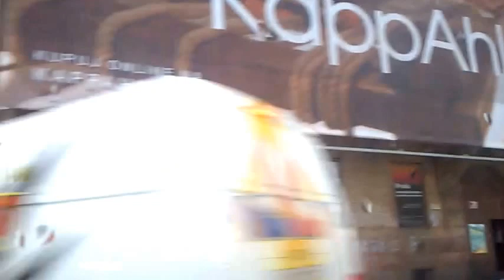DAMY RADĘ,GDY MAZUR ZA DORADZANIE NA STRONĘ PEPICZKÓW PRZEPĘDZIMY I PO LICHWIE!!!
GITARA GRAAAAAAAAAA/-MAKRYNA MIECZYSŁAWSKA JECHAŁA PEWNIE DO SAMEGO RZYMU NA DOBRYM WOZIE. ,NIESIONA PRZEZ BARDZO WIELU MURZYNÓW DIABŁA//-CZY MAKRYNA JECHAŁA DO PAPIEŻA Z MISJA JAKĄŚ,CZY GŁOSIŁA PO DRODZE DO RZYMO--ŁACINY PRAWDĘ Z PISMA ŚWIĘTEGO BIBLII?Z PEWNOŚCIĄ,-NIE!EDUKACJA W RADIU CONCHITA EXTRA,TO COŚ BARDZO ZNANEGO,ŻE LUDZIE WIEDZĄ IŻ KAŻDY NAUCZYCIEL .TEŻ NAWET MUSI SIĘ DOKSZTAŁCAĆ!/CHCIAŁ,CZY,-NIE,TO I TAK DOŚWIADCZENIE CZYNI MISTRZA!NAWET,GDY NAUCZYSZ SIĘ KILKU JĘZYKÓW OBCYCH DOBRZE JEST,ABYŚ DALEJ UCZYŁ TEŻ KOGOŚ INNEGO,ABY SIĘ ZAPRAWIĆ W BOJU!//PIERWSI CHRZEŚCIJANIE,GDY SZLI GŁOSIĆ DWÓJKAMI,BO JEZUS 72-U WYSŁAŁ PO DWU,ABY SZLI OD DRZWI DO DRZWI//-WTEDY OWI CHRZEŚCIJANIE ZAPRAWIALI SIĘ W BOJU O WIARĘ!!!//SZATAN NIE ŚPI I PRAKTYCZNIE DIABEŁ ZAWSZE DZIAŁA,ŻE CIĘŻKO BARDZO BYŁO UTRZYMAĆ SIĘ PIERWSZYM CHRZEŚCIJANOM W WIERZE ZE WZGLĘDU NA PRZEŚLADOWANIA CHOĆBY//-NATOMIAST ŻYDOM TEŻ BYŁO W OGÓLE NAWET I PRAWDĘ POZNAĆ O CHRYSTUSIE,GDY SAMI SOBIE NABRUŹDZILI I CHRYSTUS BYŁ NOWOŚCIĄ DLA NICH,CHOĆ NIE MUSIAŁ JEZUS CHRYSTUS BYĆ NOWOŚCIĄ ZE WZGLĘDU NA 312 PROROCTW,KTÓRE SIĘ NA NIM SPEŁNIAŁY!/-BADAJCIE PISMA,CZY TAK SIĘ RZECZY MAJĄ,-BIBLIA!!!//GŁOSILI WIĘC ZE WZGLĘDU NA WYDANIE ŚWIADECTWA O CHRYSTUSIE I SAMI SIĘ W WIERZE WZMACNIALI//APOSTOŁ PAWEŁ ZABRAŁ DO GŁOSZENIA NAWET MŁODEGO TYMOTEUSZA/-DOBRZE ZROBIŁ!!!//WIEDZA Z PISM WZRASTAŁA/-WIARA TEŻ WZRASTAŁA//-TAK WSPANIALE WYKSZTAŁCENI ŚWIADKOWIE JEZUSA CHRYSTUSA/-ŚWIADKOWIE JAHWE/-ŚWIADKOWIE BOŻY NIE POTRZEBOWALI W KONSEKWENCJI WZRASTANIA W WIERZE UPEWNIENIA W POSTACI CUDÓW DLA POPARCIA,ŻE SA NA DOBREJ DRODZE,BO DUCH JAHWE I TA CIĄGLE ICH WSPIERAŁ W DZIAŁALNOŚCI GŁOSZENIA EWANGELII O CHRYSTUSIE CO DO NADCHODZĄCEGO KRÓLESTWA JEGO!!!PSALM 110 MÓWI PROROCZO WŁAŚNIE,ŻE JAHWE DAŁ MU PANOWANIE I WŁADZĘ NAD ZIEMIĄ/ CZY CHCESZ TERAZ PRZYŁĄCZYĆ SIĘ DO ZBORU,KTÓRY GŁOSI,AŻ DO SAMIUTKIEGO KOŃCA TEGO ZŁEGO SYSTEMU RZECZY?,-ZAPRASZAM/-ZAPRASZAMY PAŃSTWA BARDZO SERDECZNIE SIĘ PRZEKONAĆ,ŻE W ISTOCIE SKORO BIBLIA JEST SPÓJNA LOGICZNIE,TO NIE MA INNEJ DROGI ZBAWIENIA,JAK TA,DROGA BOŻA DROGA:NIE W LEWO,NI W PRAWO NIE ZBACZAJ JUŻ Z NIEJ!!!/CZASEM TRZEBA PRZEJŚĆ PRYSZNIC OŻYWCZYCH WÓD PŁYNĄCYCH ZE SŁOWA BOŻEGO:HEJ PRAGNĄCY,PRZYJDŹCIE TU,-WODĘ ŻYCIA DARMO PIĆ. !/-ZAPRASZAMY!!/-JESZCZE NIGDY NIE BYŁO TAK DOBRZE ,JAK TERAZ W XXI WIEKU,ŻE PRAWDY BIBLIJNE MOŻNA POZNAWAĆ W INTERNECIE,A POTEM MOŻNA PRZEKAZYWAĆ DALEJ JAKO ŚWIADKOWIE POWTARZAJĄC RANO,W POŁUDNIE,WIECZOREM,CZY NAWET IW NOCY! GDZIE NIE MA MIŁOŚCI,TO ŻADNA WIEDZA NIE MA WARTOŚCI//PUSTE I PRÓŻNE SŁOWA U LOCH NA ROZRODZIE 500+!!! PAŃSTWO DA//SPANIE ZA DARMO NAUKA ZA DARMO WSZYSTKO ZA DARMO,GDY LIDKA MUSIAŁA ODPRACOWAĆ KIEDYŚ,A DZIADUKI CHCĄ I CHCĄ//! DZIKA REPRYWATYZACJA MIESZKAŃ!/ZŁODZIEJE MIESZKAŃ//AFERA W WARSZAWIE!CWANIAKI MUSZĄ SPORO SIĘ UCZYĆ,ABY NABRAĆ KOGOŚ? TAK!!